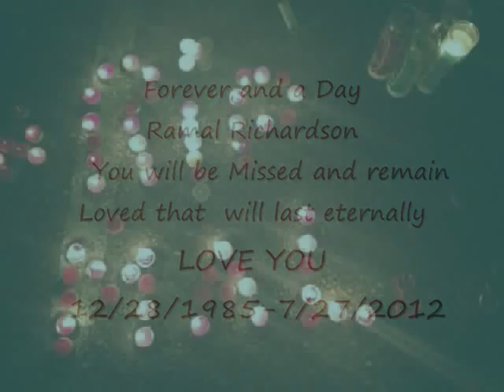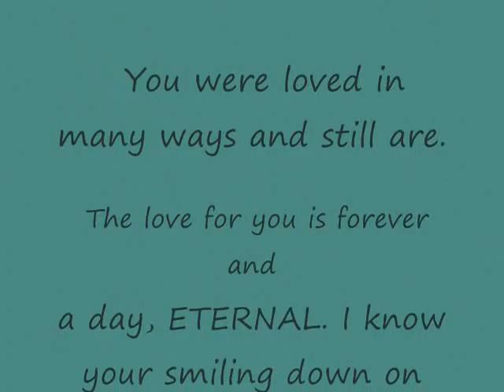Ramal Your Loved R.I.P. Mac-Mall Love You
A good one is gone but here forever looking down but high in the sky now,  I  LOVE YOU